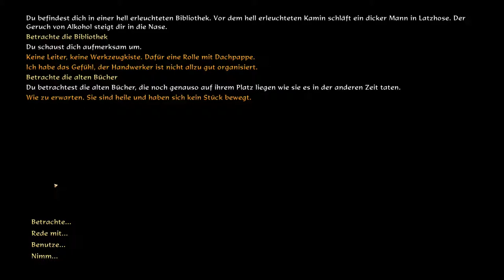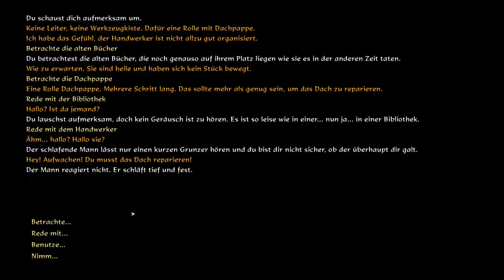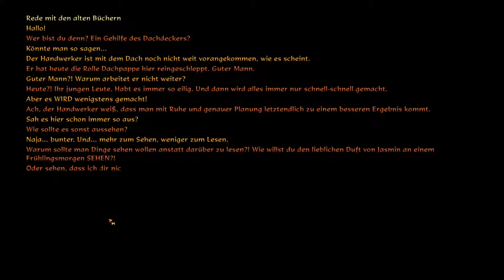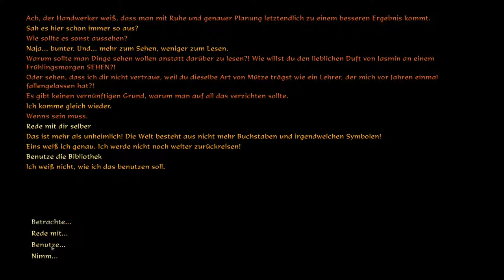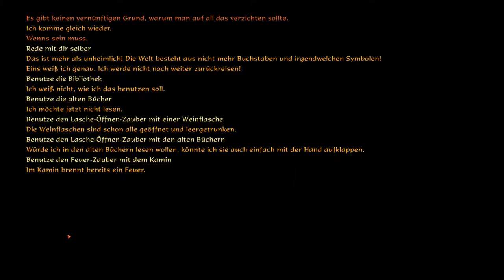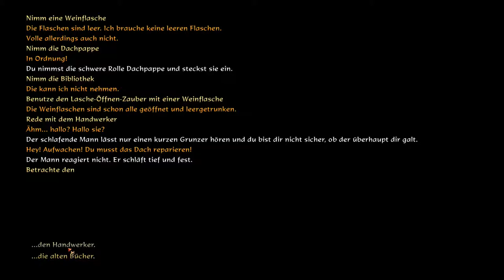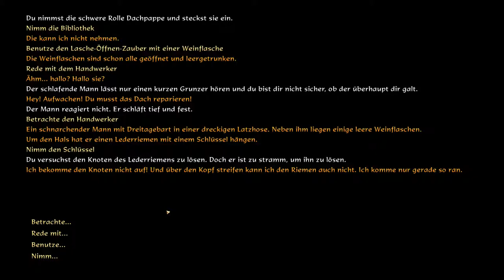BOOK OF UNWRITTEN TALES 2 [HD+] #014 Men in Books 3 - Back in Time ★ Let's Play BouT 2